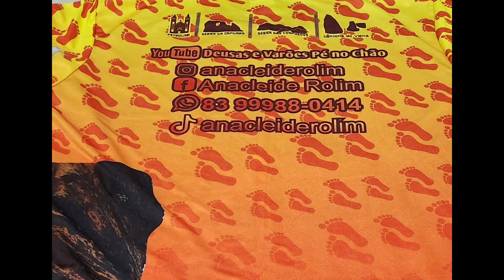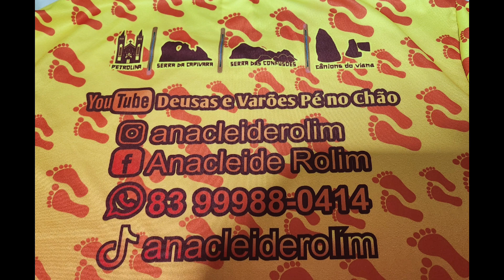Bom Jesus do Piauí e o supreendente Cânions do Viana.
No Município de Bom Jesus, Sul do Piauí, se localiza os Cânions do Viana, região do Vale do Gurgeia, rica em água subterrânea, maior produtora de soja do Piauí e dista 610 km da capital Teresina.
Os Cânions do Viana são formações geológicas com imensos paredões em cores avermelhadas e escurecidas. Espetáculo da natureza, cuja grandiosidade impressiona os visitantes.
A caminhada é pela estrada em meio aos paredões que ora estreitam e quase ficam grudados, com ricas formas e cores em contraste com o verde da vegetação. Foram 25 Km de ida e volta.